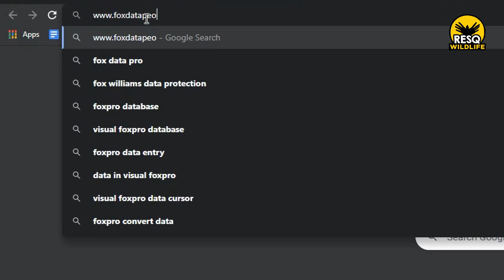Barking Deer: RESQ-ed, Rehabilitated, Released! | RESQ Wildlife TTC, India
A Barking Deer or Muntjac was rescued from Maval district with a deep dog bite wound on her flank. The wound was deep, traumatic and exposed her muscles. When she was admitted her pain did not allow for a moment's respite.

What turned the tide for her, were regular sessions of laser therapy that expedited the healing process, and the fact that she grew a voracious appetite aided her condition massively.

Once she fully recovered and her rehabilitation milestones met, she was released in a suitable habitat; where she took off like an arrow towards her freedom!